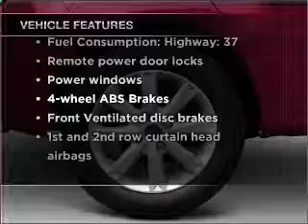2011 Ford Fiesta - ASHLAND VA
Year: 2011
Make: Ford
Model: Fiesta
Trim: SE
Engine: 1.6 liter inline 4 cylinder 16 valve
Transmission:
Color: Lime Squeeze Metallic
Mileage:
Address:
418 S WASHINGTON HWY